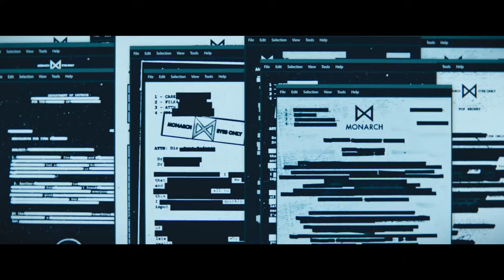Monarch: Legacy of Monsters - Official Trailer (2023) Kurt Russell, Wyatt Russell | NYCC 2023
Check out the trailer for Monarch: Legacy of Monsters, an upcoming series based on Legendary’s Monsterverse. The series stars Kurt Russell, Wyatt Russell, Anna Sawai, Kiersey Clemons, Ren Watabe, Mari Yamamoto, Anders Holm, Joe Tippett, and Elisa Lasowski.

Following the thunderous battle between Godzilla and the Titans that leveled San Francisco, and the shocking revelation that monsters are real, Monarch: Legacy of Monsters tracks two siblings following in their father’s footsteps to uncover their family’s connection to the secretive organization known as Monarch. Clues lead them into the world of monsters and ultimately down the rabbit hole to Army officer Lee Shaw (played by Kurt Russell and Wyatt Russell), taking place in the 1950s and half a century later where Monarch is threatened by what Shaw knows. The dramatic saga – spanning three generations – reveals buried secrets and the ways that epic, earth-shattering events can reverberate through our lives.

Hailing from Legendary Television, “Monarch: Legacy of Monsters” is co-developed and executive produced by Chris Black and Matt Fraction. Matt Shakman directs the first two episodes and serves as executive producer alongside Joby Harold and Tory Tunnell from Safehouse Pictures, Andy Goddard, Brad Van Arragon, and Andrew Colville. Hiro Matsuoka and Takemasa Arita executive produce on behalf of Toho Co., Ltd., the owner of the Godzilla character. Toho licensed the rights to Legendary for “Monarch: Legacy of Monsters” as a natural byproduct of their long-term relationship with the film franchise.